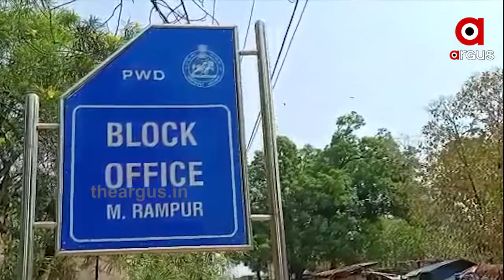ଲକଡାଉନ ସମୟରେ ବିଦେଶୀ ଫଳ ଦେଇଛି ବଂଚିବାର ରାହା | Dragon Fruits Cultivation in Kalahandi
ଲକଡାଉନ ସମୟରେ ବିଦେଶୀ ଫଳ ଦେଇଛି ବଂଚିବାର ରାହା । ଏହି ଫଳ ଚାଷ କରି ଅନ୍ୟ ମାନଙ୍କ ପାଇଁ ପ୍ରେରଣା ସାଜିଲେ ଯୁବ ଡ୍ରାଗନ ଚାଷୀ । ମାତ୍ର କୋଡିଏ ଡିସିମିଲ ଜାଗାରେ ବାର୍ଷିକ ୫ ଲକ୍ଷ ଟଙ୍କା ଆୟର ଲକ୍ଷ୍ୟ ରଖି କଳାହାଣ୍ଡି ଜିଲ୍ଲାର ୨୨ ବର୍ଷିୟ ଯୁବ ଚାଷୀ ବୌଷ୍ନବ ସାହୁ ଆରମ୍ଭ କରିଛନ୍ତି ଡ୍ରାଗନ ଚାଷ .